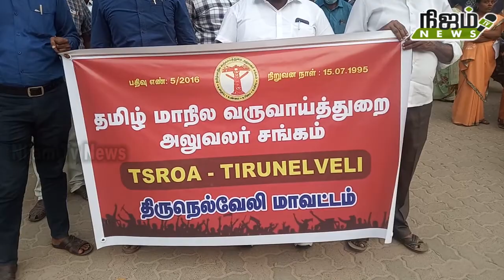வருவாய்த்துறை அலுவலர்களுக்கு மேம்படுத்தப்பட்ட ஊதியம் வழங்க கோரி ஆர்ப்பாட்டம்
வருவாய்த்துறை அலுவலர்களுக்கு மேம்படுத்தப்பட்ட ஊதியம் வழங்க கோரி தமிழ் மாநில வருவாய் துறை அலுவலர் சங்கம் சார்பில் நெல்லை ஆட்சியர் அலுவலகத்தில் ஆர்ப்பாட்டம் நடைபெற்றது.

சிறப்புத் துறையாக அறிவித்தல், வருவாய்த்துறை அலுவலர்களுக்கு மேம்படுத்தப்பட்ட ஊதியம் வழங்குதல், 21 மாத ஊதிய நிலுவை தொகை, அகவிலைப்படி, சரண்டர் வழங்குதல், காலி இடங்களை நிரப்புதல், துணை வட்டாட்சியர் ,முதுநிலை வருவாய் ஆய்வாளர், முதுநிலை பட்டியலினை யாருக்கும் பணி இரக்கமின்றி வெளியிடல், உட்பட 20 அம்ச கோரிக்கைகளை வலியுறுத்தி தமிழ் மாநில வருவாய்த்துறை அலுவலர் சங்கம் திருநெல்வேலி மாவட்டம் சார்பில் மாவட்ட ஆட்சியர் அலுவலம் முன்பு மாபெரும் ஆர்ப்பாட்டம் நடைபெற்றது. திருநெல்வேலி மாவட்ட தலைவர் அருணாச்சலம் தலைமை தாங்கினார். மாவட்ட துணைத்தலைவர் சந்திரகாசன், திருநெல்வேலி மேற்கு மாவட்ட துணைத்தலைவர்கள் பிரேமா, குமார், திருநெல்வேலி தெற்கு மாவட்ட துணை தலைவர் சிங்காரம், தெற்கு மாவட்ட செயலாளர் சங்கர் ஆகியோர் முன்னிலை வகித்தனர். திருநெல்வேலி மாவட்ட பொருளாளர் சங்கரசுப்பு வரவேற்புரையாற்றினார் .மாநில துணைத் தலைவர் ஆவுடையப்பன், மாநிலச் செயலாளர் வேல்முருகன், ஆகியோர் வாழ்த்துரை வழங்கினர். மாநில தென் மண்டல அமைப்புச் செயலாளர் செல்வகுமார் கலந்துகொண்டு போராட்ட உரை நிகழ்த்தினார். மாவட்ட செயலாளர் காஜா கரிபுன் நவாஸ் கோரிக்கை குறித்து விளக்க உரையாற்றினார். இந்த ஆர்ப்பாட்டத்தில் மேற்கு மாவட்ட தலைவர் பழனிக்குமார், முத்துமாரியப்பன், மேற்கு மாவட்ட பொருளாளர் நக்கீரன், திருநெல்வேலி மாவட்ட இணைச் செயலாளர் பிரதீஸ் குமார், மேற்கு மாவட்ட இணைச்செயலாளர் பிரவீன்குமார், வானுமாமலை, மாவட்ட துணை தலைவர் ஆறுமுகம், மாவட்ட இணைச்செயலாளர் இளையரசி, மாவட்ட பொருளாளர் மக்பூல் அலிசா உட்பட பலர் கலந்து கொண்டனர். மாவட்ட துணை தலைவர் முருகன் நன்றி கூறினார்.